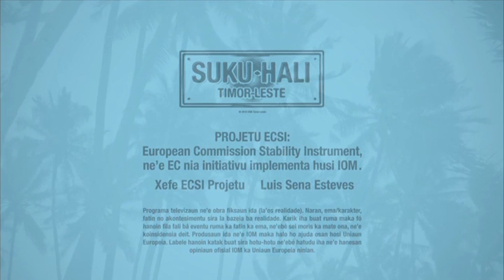Suku Hali Eps. 11